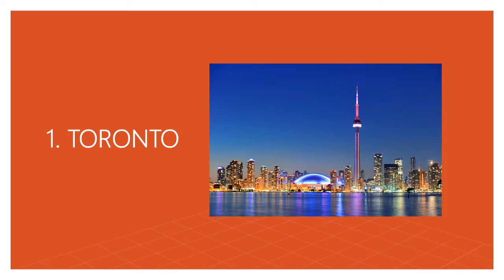5 Best Places to work and Live in Ontario | Canada PR | TCWW | Get Canada PR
In this Video we will take a Look the 5 Best Places in Ontario to Live your Dream Life of work and Travel.

About Talent Connected WorldWide
Talent Connected Worldwide is a CICC / ICCRC authorized Immigration consultancy firm that offers customized, efficient and unparalleled immigration assistance to a diverse clientele. Talent Connected Worldwide brings you closer to make Canada or Australia your home.

When it comes to Canada immigration guidance, Talent Connected Worldwide is the leading consultancy in India. We are highly regarded all over India as one of the most proficient, reliable and successful agencies for Canada immigration in the country. Our services have already helped over 6000 applicants get selected for Canada immigration as Permanent Residents. This has been done over a 7-year period since we formally inaugurated our business. Naturally, this shows how excellent our Canada immigration consultation services are and we continue to add more successful and happy clients to our list with each new Express Entry Draw.

The reason why Talent Connected Worldwide enjoys such an elite status among all Indian Canada immigration consultancies is that we take our profession personally. All our immigration representatives are trained by industry veterans and go through a very complex orientation phase before they are actually given a client’s case. Even then, they work under experienced immigration representatives with many years of work experience and a long line of successful Canada PR visa placements under their belt. We do this to ensure that our clients get nothing but the best from us. Naturally, the overwhelming majority of our clients get selected for Canada PR in a very short amount of time.

Canada PR
Fastest way to get PR in Canada
Canada Permanent Residency
Canada Immigration
Canada Immigration as Permanent Residents
Cheapest Immigration programs for Canada
Immigration Canada
PR Canada
Canada PR from India
Canada PR from India Fast
PNP Process for Canada PR
Canada PNP PR Processing time
Ontario PNP
AINP
MPNP
MPNP Skilled worker Overseas
Canada Visa
Permanent Resident Canada
Dream Canada
Canada PR after 35
Canada PNP without Job Offer